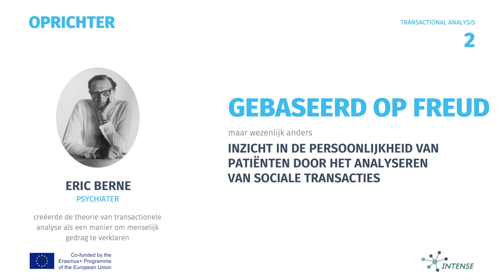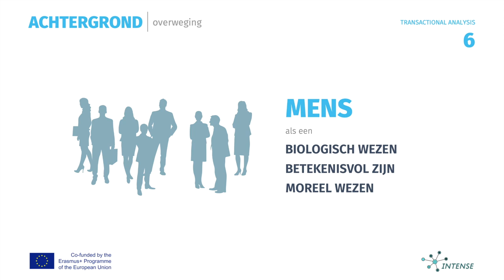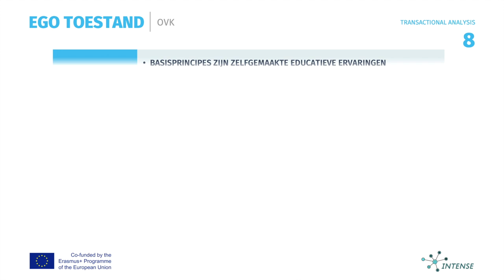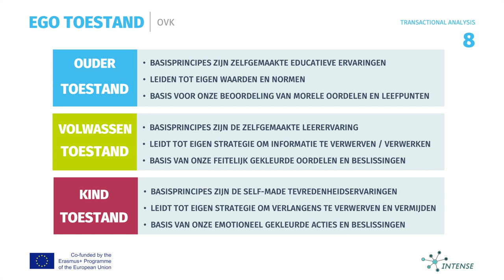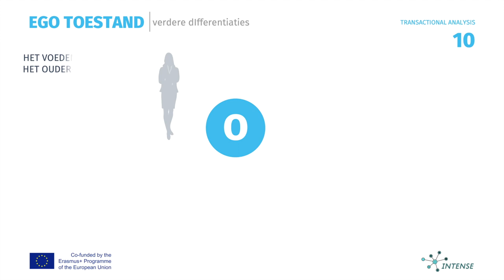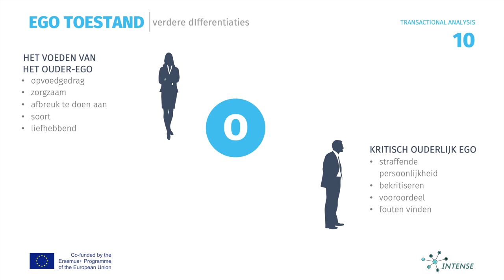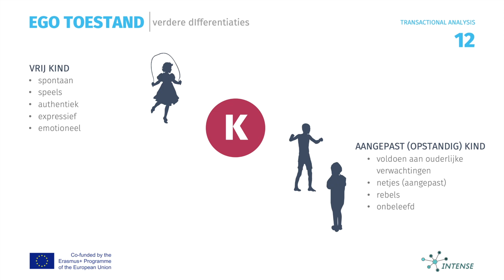Transactionele Analyse 1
Met de kennis en toepassing van de transactionele analyse kunnen we tot op de bodem van het life-script van de klant komen. We kunnen de houding van de cliënt en de transacties classificeren waarop deze houding is gebaseerd in het levensverhaal van de cliënt. Verder kunnen we bepalen in welke ego-toestand de cliënt is en, met de internalisatie van het model, het terug kunnen toeschrijven aan de volwassen ego-toestand. Alleen dan is het mogelijk voor de cliënt om zich actief met zijn levensmanuscript bezig te houden, om zijn basishouding en mentale toestand evenals zelfonderzoek te veranderen. Wij als coach zijn in staat om een relatie op te bouwen op het fundamentele niveau van de houding "Ik ben OK-je bent OK" en om de ontwikkeling van de klant te bevorderen met behulp van het O-V-K-model.